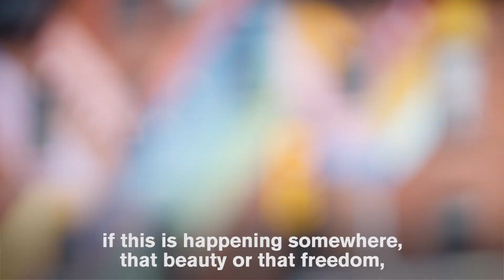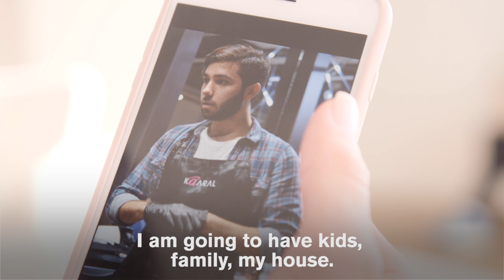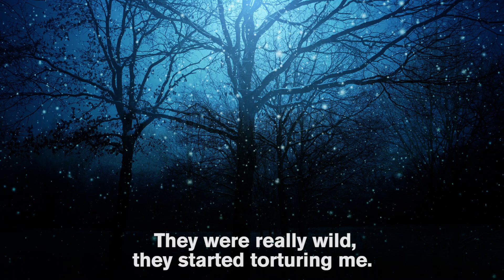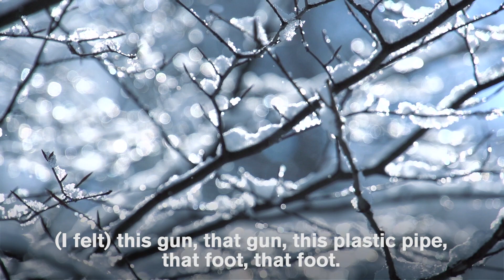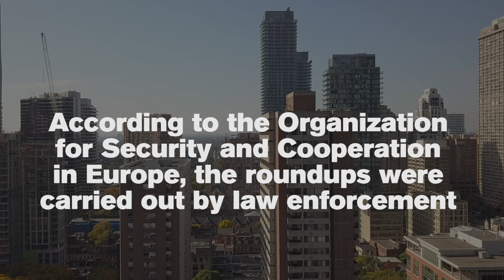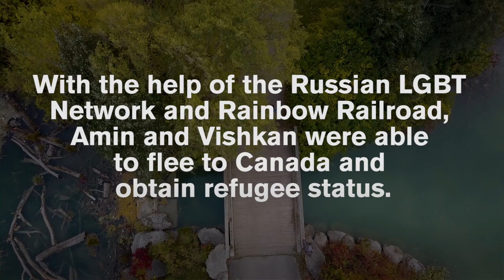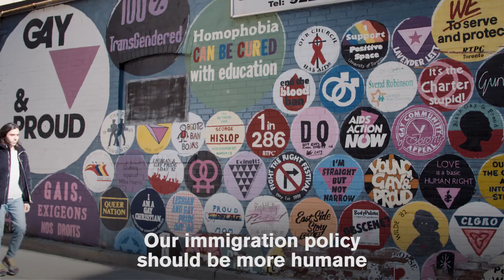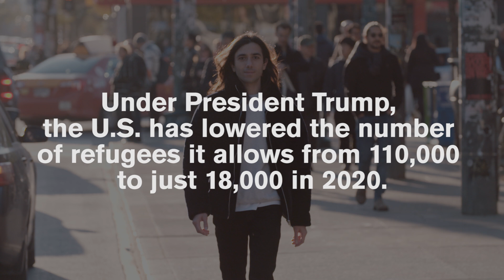World Refugee Day: How One Gay Man Escaped Anti-LGBTQ Violence in Chechnya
“Amin’s story of escaping anti-LGBTQ violence in Chechnya is heartbreaking, inspiring and sends a powerful message highlighting the strength and resilience of LGBTQ refugees and asylum seekers,” said HRC Senior Director for Strategic Initiatives & Research Ty Cobb. “On World Refugee Day, we are in solidarity with LGBTQ refugees and asylum seekers fleeing violence and conflict from some of the most dangerous places in the world. Today and every day, HRC is united with our partners in sending a resounding message that we are a proud nation of immigrants, and refugees are welcome here.”

"In 2017, police in Chechnya began a crackdown against LGBTQI citizens. Hundreds were arrested and tortured, simply for who they love or how they express their gender. One of those people was Amin, who we helped escape to Toronto,” said Rainbow Railroad Executive Director Kimahli Powell.

Amin is the victim of the horrific anti-LGBTQ purge that took place in Chechnya in 2017. With the help of Rainbow Railroad, Amin escaped to Toronto, where he has become an outspoken advocate for LGBTQ rights and the work of Rainbow Railroad, a Canada-based international organization that helps LGBTQ people escape countries where they may face danger because of their LGBTQ identity.

Rainbow Railroad’s new report The Impact of COVID-19 on Displaced LGBTQI Persons outlines the specific vulnerabilities that disproportionately affect displaced LGBTQ people amid the COVID-19 pandemic, including the impact of the virus on refugee populations, harassment and persecution of LGBTQ people resulting in further displacement and border closures as a result of COVID-19 that could lead to the breakdown of refugee resettlement and a refusal to accept asylum claims.

On June 30, in recognition of LGBTQ Pride Month, HBO will premiere David France’s documentary Welcome to Chechnya, which spotlights a group of Russian and Canadian activists risking their lives to support refugees - like Amin - escape from Chechnya and expose the atrocities of anti-LGBTQ persecution and violence in the country. HRC’s EyesOnChechnya campaign was part of the international outcry over the human rights abuses.

Organized by the United Nations Refugee Agency (UNHCR) in 2000, World Refugee Day is an international day of observance held annually on June 20 to promote global awareness and responsibility for refugees around the world. According to the UNHCR, there are currently 68.5 million people who have been forcibly displaced worldwide due to war, conflict, persecution, natural disasters or extenuating circumstances. Since 2016, the number of refugees allowed into the U.S.  has been slashed from an annual goal 110,000 to fewer than 20,000 in 2020.